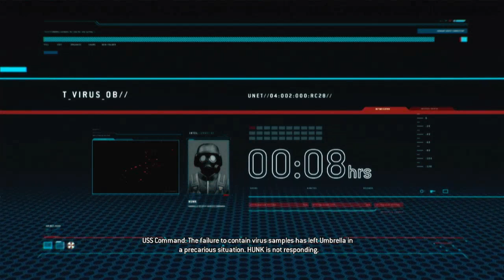Resident Evil: Operation Raccoon City | Part 2 | Mayor Ogee O'Gravy? | (Not Blind)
You are watching @Marushiaru please enjoy. Season FOUR currently in process. Be sure to catch the Gaming Backlog Society videos for keeping up to date with this community.